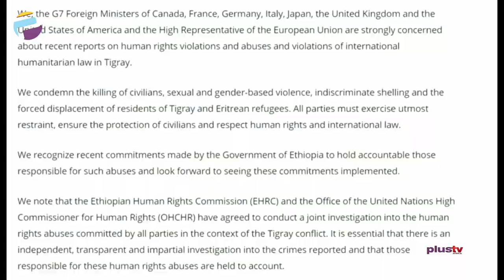Ethiopia Says Eritrean Troops Have Started Withdrawing From Tigray | NEWS BRIEF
Ethiopia’s Foreign Ministry says Eritrean forces have started withdrawing from Ethiopia’s Tigray region in the north.